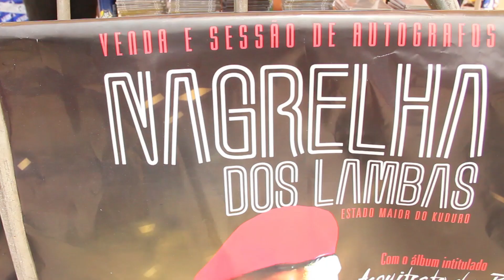NAGRELHA DOS LAMBAS | VENDA E SESSÃO DE AUTÓGRAFOS | 09 SET. 2017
No passado dia 9 de Setembro de 2017 o cantor do estado maior do Kuduro "Nagrelha" levou o público ao delírio, num ambiente muito agitado e contagiante.

Nós trouxemos um pouco dos momentos e de alguns testemunhos da venda desta obra.